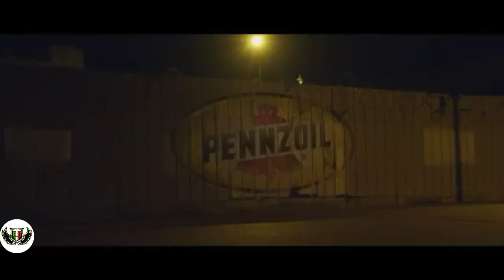Ro Ransom- See Me Fall ft. Kensei Abbot (Y2k Remix) (Bass boosted)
Song.               See me fall

Artist.              Ro ransom

Album.            Momentum

Licensed to youtube by.      The orchard music(on behalf of same plate entertainment and 2 music rights societies